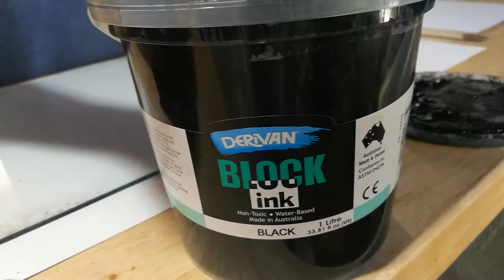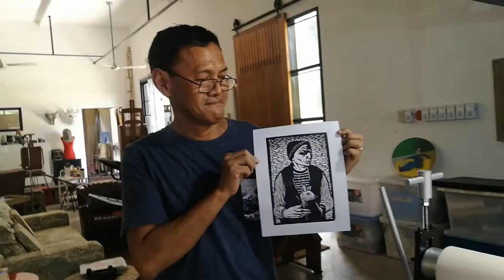Rubbercut printing using an etching press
Printmaking process in relief printing